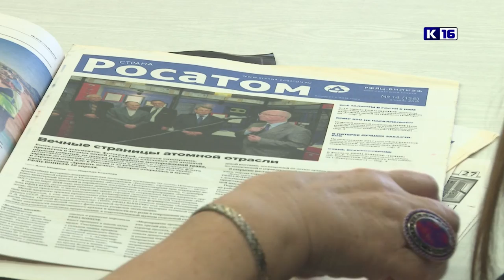День российской печати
13 января 1703 года по указу Петра Великого вышла в свет первая русскоязычная газета «Ведомости». Именно к этой исторической дате и приурочен День российской печати.